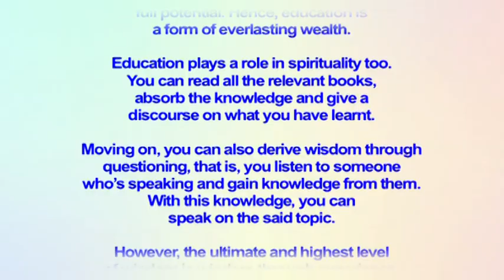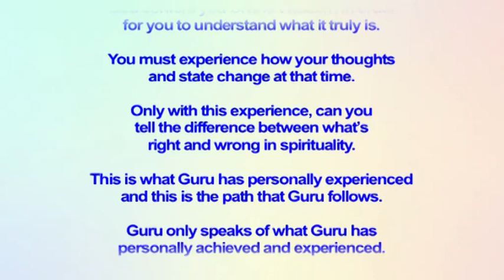RPT Dato' Sri Guruji's Words of Wisdom 03 10 2019